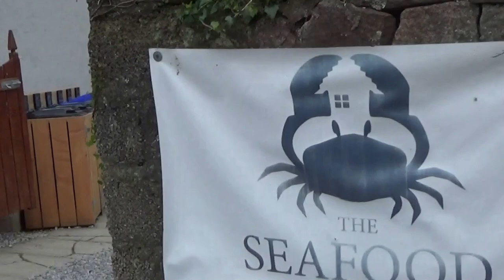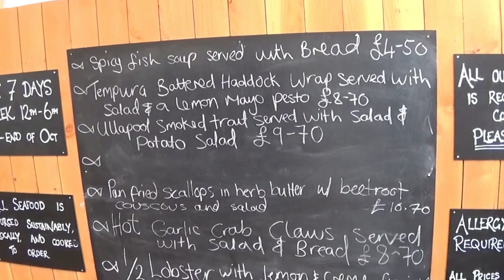Ullapool. Deep freeze mountains. Ardvreck Castle.Scotland.Аллапул.Геопарк.Шотландия.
Сегодня вы увидите красивые места Шотландии такие как Замок Ардврек,горы и рыбцую деревню Аллапул.

Today you will see beautiful places in Scotland such as Ardwreck Castle, the mountains and the fishing village of Ullapool.